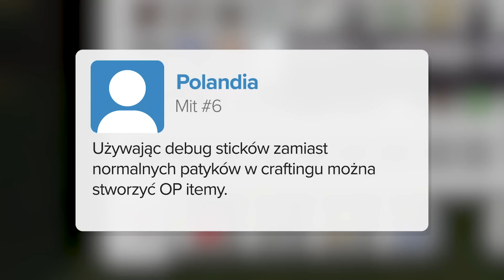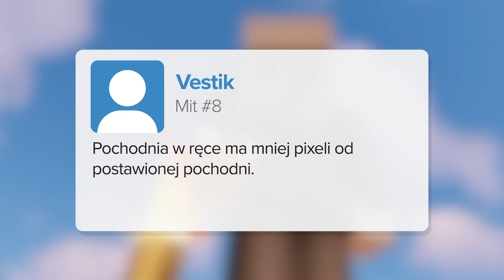Sprawdziłem 11 MITÓW od WIDZÓW w MINECRAFT...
---[ MOŻE ROZWINIESZ? ]---